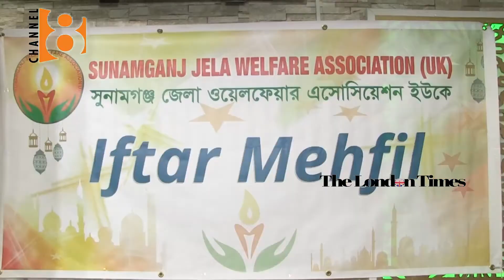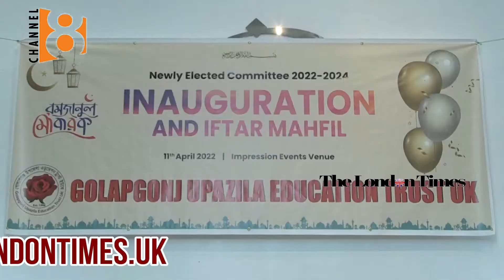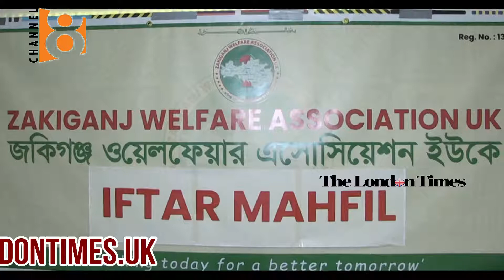লন্ডনের বিভিন্ন কমিউনিটির ইফতার মাহফিলের সংবাদ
লন্ডনের বিভিন্ন সামাজিক কমিউনিটি সংগঠণ মাহে রমজানে ইফতার মাহফিলের আয়োজন করে।